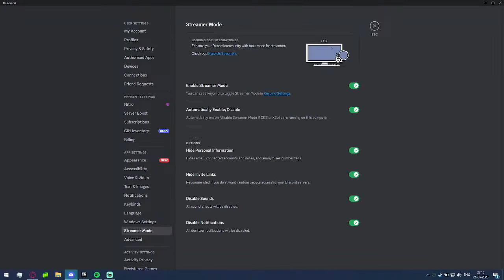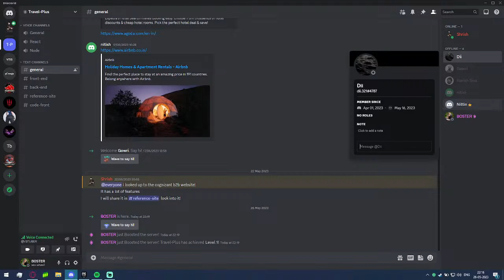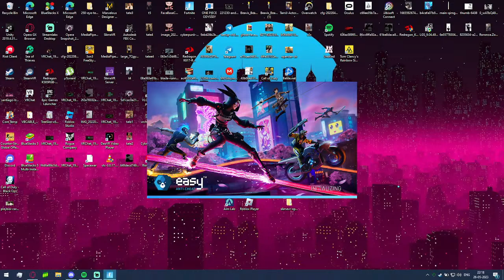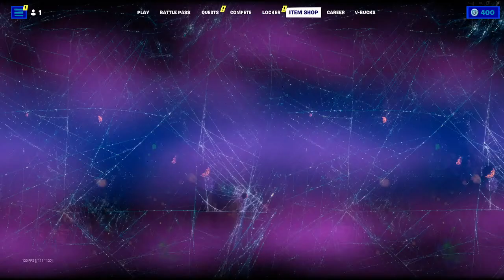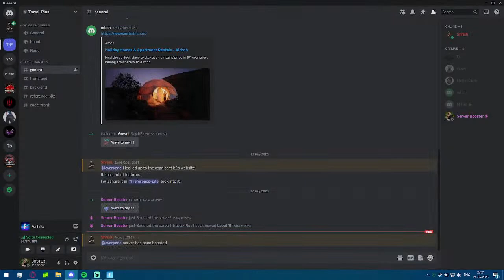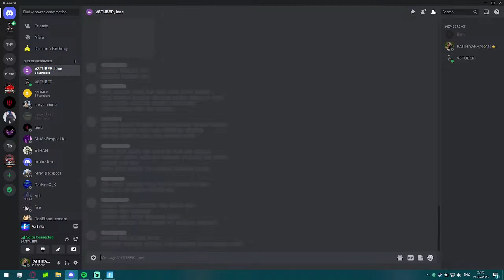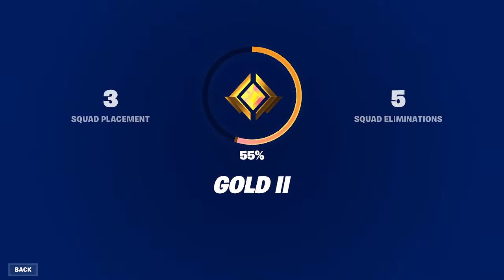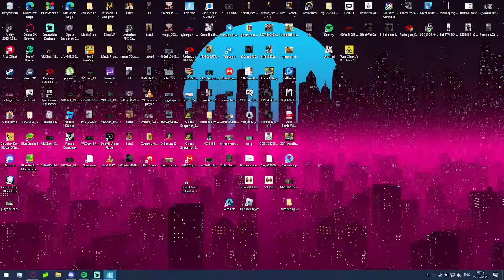FORTNITE WITH KUNDIMAN